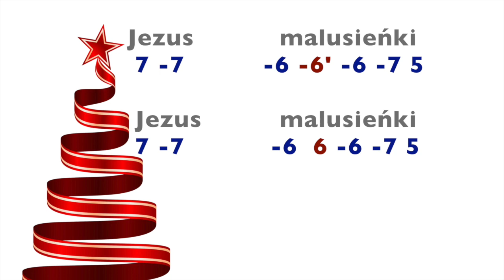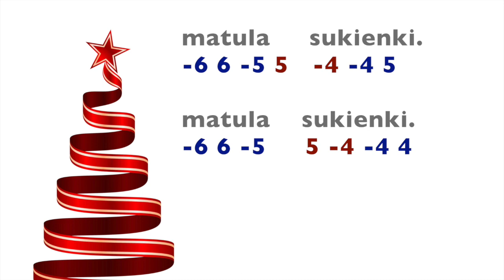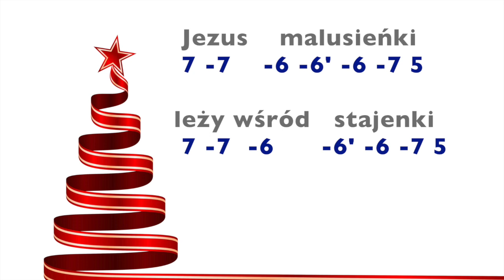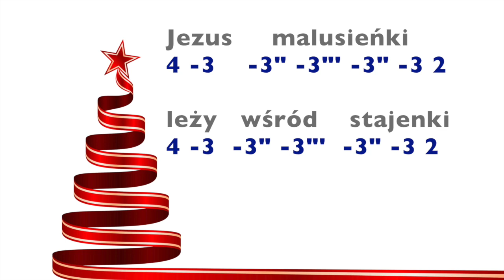Jezus Malusieńki. Harmonijka Ustna. Kurs Grania Kolęd. Taby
Jezus Malusieńki. Jak grać kolędy na harmonijce ustnej.
Harmonijka diatoniczna (10 kanałowa) w tonacji C dur

Stopień trudności: 2-4/10

Grane bez żadnych efektów i przeróbek cyfrowych

Wyjaśnienie notacji tabulatury:
Numery oznaczają kanały na harmonijce
4 oznacza dmuchnięcie w kanał 4
-4 oznacza wciągnięcie powietrza przez kanał

-6' oznacza obniżenie o pół tonu dźwięku na 6 kanale na wdechu (podciąg)

-3'' oznacza obniżenie o 1 ton dźwięku na 3 kanale na wdechu (podciąg)
-3''' oznacza obniżenie o 1 i pół tonu dźwięku na 3 kanale na wdechu (podciąg)
-2'' oznacza obniżenie o 1 ton dźwięku na 2 kanale na wdechu (podciąg)

I tak samo ze wszystkimi innymi kanałami

Tabulatura, środkowa oktawa:

Jezus malusieńki
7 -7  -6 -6' -6 -7 5

leży wśród stajenki
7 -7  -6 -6' -6 -7 5

Płacze z zimna nie dała mu
-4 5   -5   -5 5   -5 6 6

matula  sukienki.
-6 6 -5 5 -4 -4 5

-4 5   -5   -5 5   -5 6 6

matula sukienki.
-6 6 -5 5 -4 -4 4

Tabulatura, niska oktawa:

Jezus malusieńki
4 -3  -3" -3"' -3" -3 2

leży wśród stajenki
4 -3  -3" -3"' -3" -3 2

-1 2   -2"   -2" 2   -2" -2 -2

matula  sukienki.
-3" -2 -2" 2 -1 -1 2

-1 2   -2"   -2" 2   -2" -2 -2

matula sukienki.
-3" -2 -2" 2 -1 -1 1